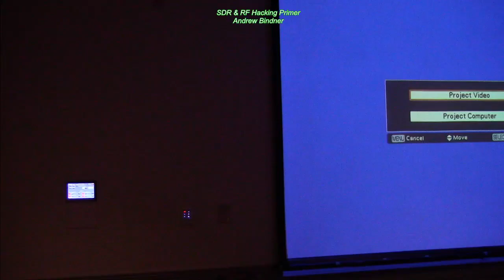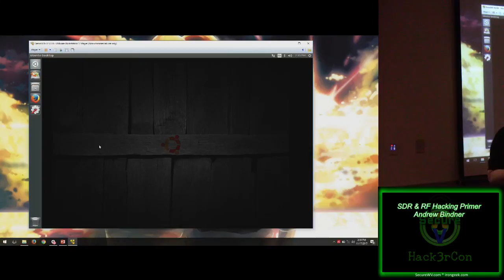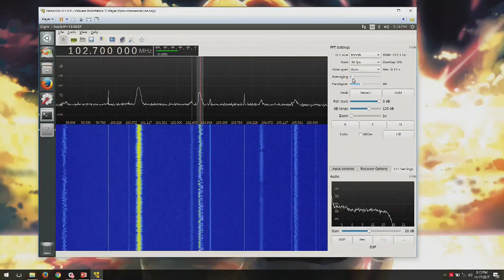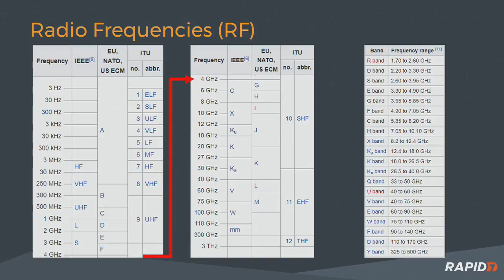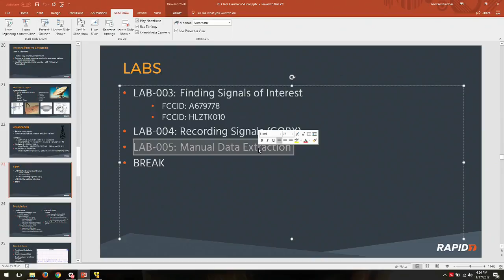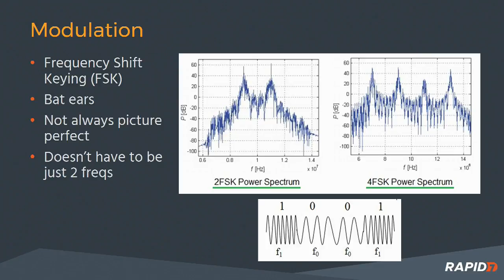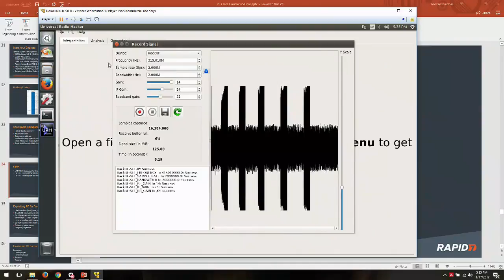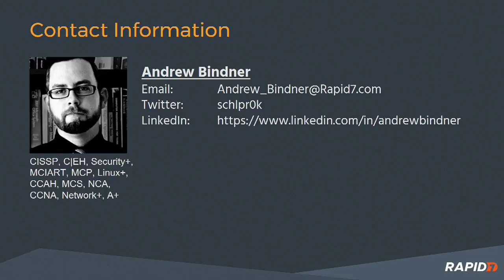Teacher01 SDR RF Hacking Primer Andrew Bindner